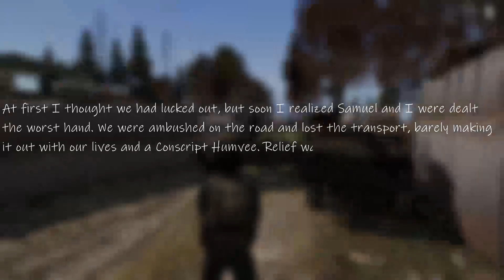Half-Life: Badlands | Visegrád 💤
We follow Visegrád, an ex-smuggler recently flushed from his profession after being discovered by the Combine. Now he's linked up with Lambda to venture the Badlands of the once war torn Ukraine outside City-22.